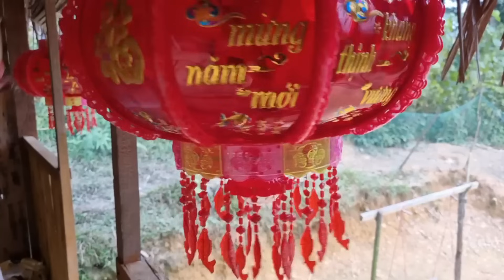FULL VIDEO: Harvesting dong leaves, cabbage, banana flowers - bringing them to the market to sell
Thank you for visiting my channel and supporting the video. Wishing you and your family good
health and peace 🥰🥰